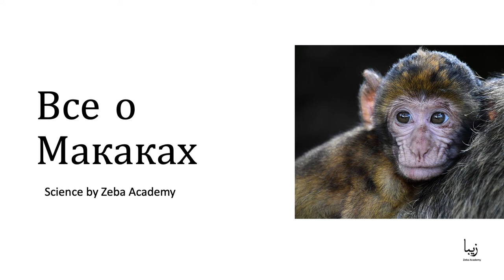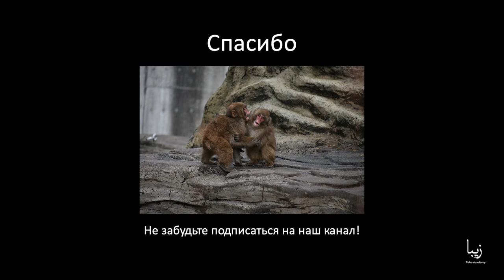Все о Макаках | Science by Zeba Academy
Макаки в основном водятся в Атласских горах Алжира и Марокко и, возможно, в Гибралтаре. Берберийская макака - один из самых известных видов обезьян Старого Света. Они свободно живут по всей Европе. Он также известен как берберийская обезьяна, однако это настоящая обезьяна.